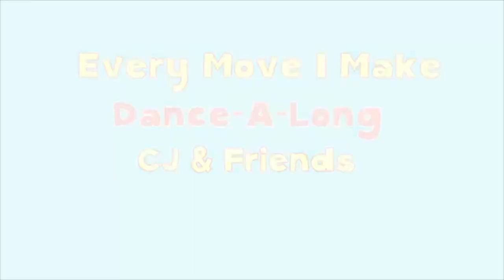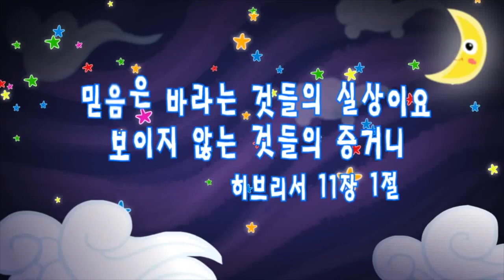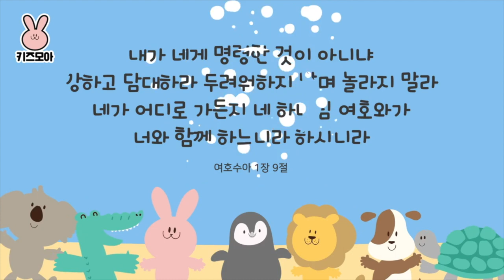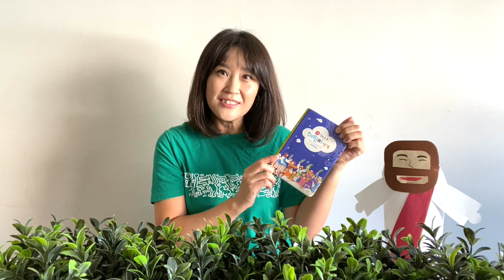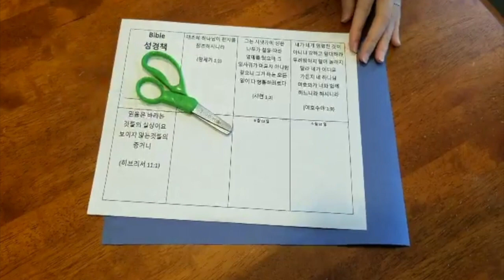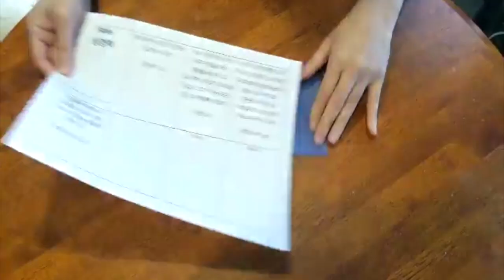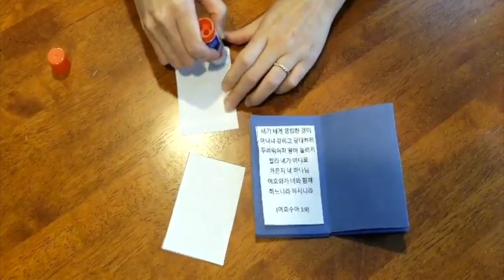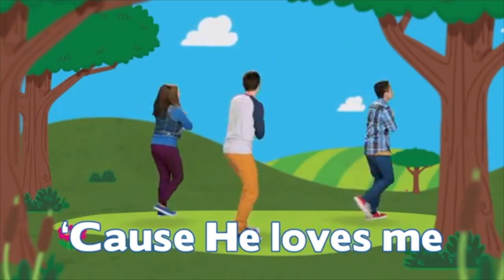09062020 ESCC 주일유치부예배영상